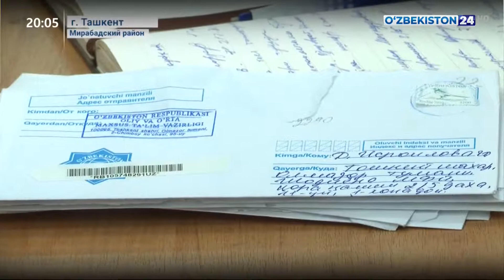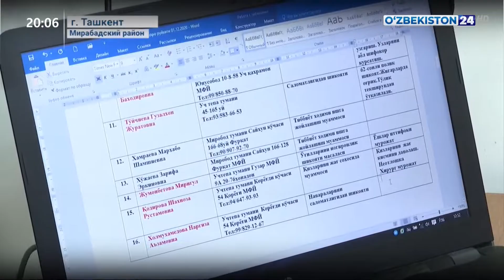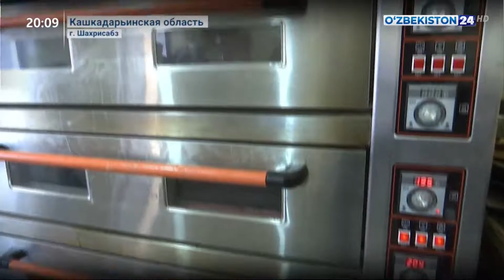Общественные приёмы в Ташкенте и Кашкадарье